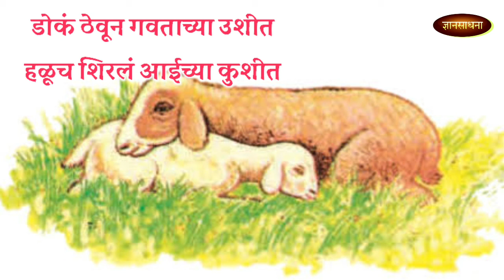वेडं कोकरू । मराठी कविता। इयत्ता 1ली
कवि मंगेश पाडगावकर यांची कविता, वेडं कोकरू ...

या कवितेत आई आणि तिचे अपत्य यांच्यातील लळा अतिशय सुंदर शब्दात मांडला आहे

वेडं कोकरू
खूप थकलं
येताना घरी
वाट चुकलं!

अंधार बघून
भलतंच भ्यालं
दमून दमून
झोपेला आलं!

शेवटी एकदा
घर दिसलं
वेडं कोकरू
गोड हसलं!

डोकं ठेवून
गवताच्या उशीत
हळूच शिरलं
आईच्या कुशीत!